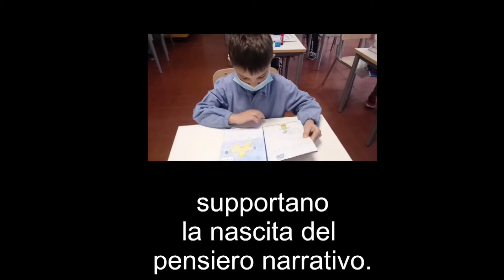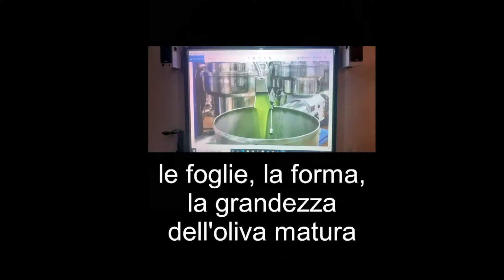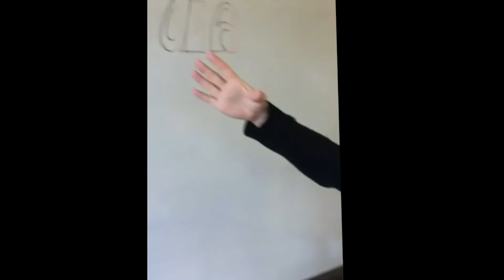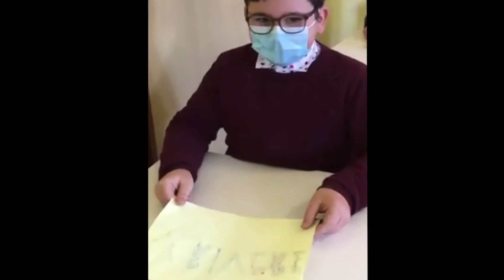Istituo Comprensivo 11 - Pascoli di Perugia: Scuola Primaria Pestalozzi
Video integrato nel Tour Virtuale e Interattivo dell'Istituo Comprensivo 11 - Pascoli di Perugia - Tour Virtuale Interattivo Creato da BEST STARTUP